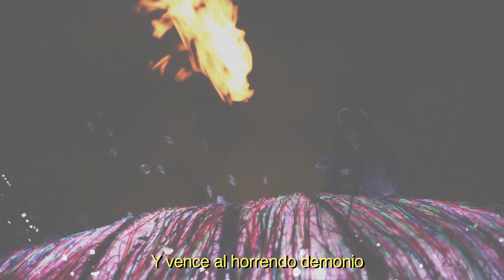"The Rising of Eriko"- Santo Patrono de Lollapalooza 2015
Último video de la campaña Eriko para Lollapalooza 2015.
Los milagros existen y en pedir no hay engaño! Llega San Eriko, Santo Patrono de Lollapalooza 2015 a escucharlos, leerlos y recibir sus deseos